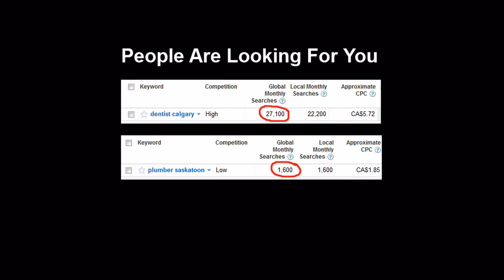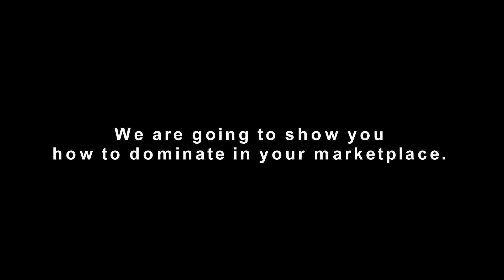How-To-Dominate-Your-Local-Market-1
Are you being found in local search?